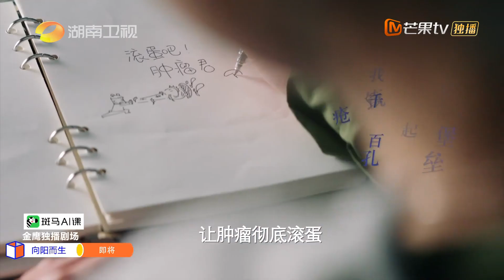《向阳而生/Living toward the Sun》治愈篇预告：高伟光深情恋上蒋欣版“熊顿”｜蒋欣 高伟光 丹琳 高旭阳 米露【捷成华视偶像剧场】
《向阳而生》
导演：刘家成
主演：蒋欣 高伟光 丹琳 高旭阳 米露 傅天骄 陈瑾 施京明 石天硕 李文玲 花菲 李金阳 文渝淇 曹馨月 朱楒忆 王磊 赵奂然 阿斯汗 朱健 赵雅莉 李佳蔚 刘未晞
集数：40集

剧情简介：
沪漂女孩熊顿（蒋欣 饰）过着住合租房、吃外卖、看剧、画画的平淡生活，却突然罹患非霍奇金淋巴瘤。熊顿在医院邂逅了梦幻情人——林医生（高伟光 饰），两人在生死线上碰撞出了火花。在这里，熊顿还遇到了形形色色的病人，积极乐观的她用自己的画笔和火热的心，让更多的人在这里战胜了恐惧，而她自己也迎接了新生……